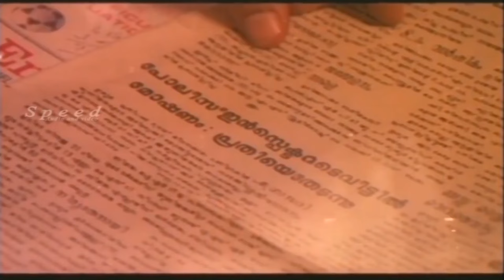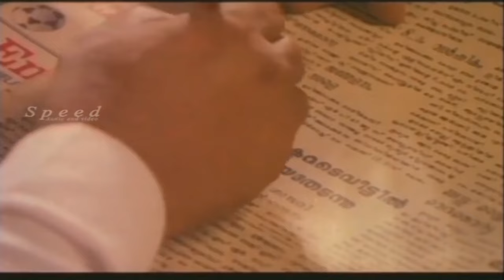"തകർപ്പൻ കോമഡി"ഇളിക്കണ്ട വാനരൻമാരെ നട്ടഭ്രാന്ത് പിടിച്ച് നിൽക്കാ ഞാൻ..? Upload 1080 HD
Innocent
M.P.
Innocent (Actor) 2011.png
Member of Parliament for Chalakudy
Incumbent
Assumed office
16 May 2014
Preceded by K.P. Dhanapalan
Personal details
Born Innocent Vareed Thekkethala
Irinjalakuda, Thrissur,
Thiru-Kochi, India
(now in Kerala, India)
Nationality Indian
Spouse(s) Alice
Children Sonnet
Parents Vareed Thekkethala, Margaret Thekkethala
Occupation Actor, politician, writer
Innocent Vareed Thekkethala, popularly known as Innocent, is an Indian film actor and politician. He is currently serving as the Member of Parliament, Lok Sabha from Chalakudy. He is one of the most successful actors in Malayalam cinema and is noted for his witty mannerisms and dialogue delivery in the typical Thrissur accent. He has acted in over 300 films and has won 3 Kerala State Film Awards.

Innocent won the 2014 Lok Sabha elections from Chalakudy Lok Sabha constituency, comprising 3 assembly constituencies in Thrissur district and 4 assembly constituencies of Ernakulam district, as an independent candidate supported by the Left Democratic Front (LDF).[1] Innocent also served as the President of the Association of Malayalam Movie Artists (AMMA), from 2003 to 2018.[2]

Contents
1 Career
2 Personal life
3 Political life
4 Awards
5 Filmography
5.1 As an actor
5.1.1 Malayalam films
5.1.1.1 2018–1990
5.1.2 Other language films
5.2 Story
5.3 Producer
5.4 Playback singing
6 References
7 Example
8 Further reading
9 External links
Career
Innocent's mannerisms and diction is unique in Malayalam cinema and he wildly caught the attention of the Malayalam audience. This made him almost a phenomenon in the Malayalam comedy scene, also making him a hot favourite for mimicry artistes. His popularity can be gauged from the fact that many frontline directors in Malayalam (like Priyadarshan, Satyan Anthikkad, Fazil and Kamal) rarely make films without Innocent. He has proven his acting skills in serious and character roles in several films. He has been the president of Association of Malayalam Movie Artistes (AMMA) for 12 years. He has held the post for the last four consecutive terms.[3]

Innocent entered the film industry in 1972 with the movie Nrityashala. At first, he produced a few serious offbeat films, but he was not successful. In the long span of his career, Innocent has worked in more than 500 films in a variety of roles, mainly in Malayalam. He has also acted in a few Tamil and Hindi films.

Innocent played key comedy roles in superhits like Ramji Rao Speaking, Mannar Mathai Speaking, Kilukkam, Godfather, Vietnam Colony, Nadodikattu and Devaasuram. Innocent has also excelled in character and villain roles such as Keli,Kathodu Kathoram.

He proved his skills in other serious roles with a touch of laughter in films such as Kabooliwaala, Gajakesariyogam, Mithunam, Mazhavilkavadi, Manassinakkare, Thuruppugulan, Rasathanthram, and Mahasamudram. His effort, along with that of the superstars who starred in these films, played an important role in their success. His pairing with K. P. A. C. Lalitha was highly successful in movies such as Ponn Muttayidunna Tharavu, My Dear Muthachchan, Godfather and Manichitrathazhu.

Innocent is one of the most imitated actors of Malayalam cinema and mimicry artistes have brought him closer to women and children among his fans. The best example of this can be seen in the widely popular Maveli (Mahabali) comedy cassettes which are brought out by various mimicry groups annually in association with the Onam festival of Kerala in the past few years. These cassettes satirise Mahabali, a benevolent King in Kerala's mythology, who is supposed to visit his subjects in Kerala every lunar year on the day of Onam. These cassettes tend to portray Maveli as a comic King who gets into all sort of troubles – the script makes use of many contemporary issues in Kerala – on his annual arrival in Kerala. Mimicry artistes uses Innocent's voice to represent Maveli and all his mannerisms and idiosyncrasies in speech are deftly mimicked to generate laughter in the audience.

Innocent's participation in stage shows guarantees him a leading role as an anchor or performer. His Kathaprasangam (oratory combined with poetry) Olayaal Menjoru is one of the regulars in Gulf stage shows.

Innocent has published his memoirs: Njan Innocent. He has published three other books: Mazha Kannadi (collection of short stories), Chirrikku Pinnil (an autobiography) and Cancer Wardile Chiri (Laughter in the Cancer Ward), an account of his experiences while undergoing treatment for throat cancer.[4] Innocent also writes columns in magazines and newspapers